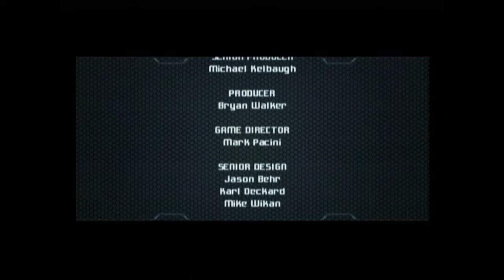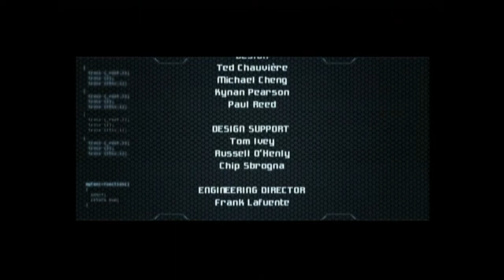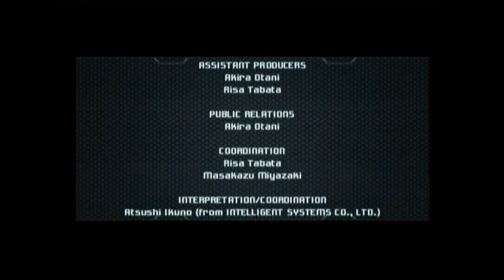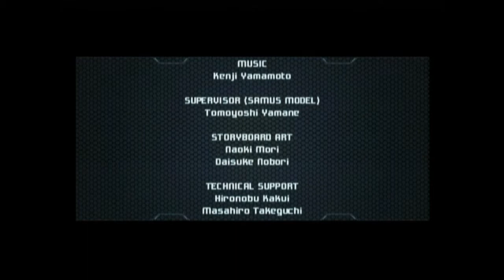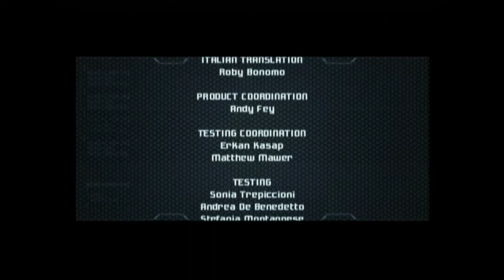LP: Metroid Prime 2 Echoes 💥 (GC) [#40][German] Final Boss: Ing Imperators langes ENDE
Zeit fürs Finale gegen den Ing Imperator und seine vielen Formen. Noch einmal alles geben und den Charge Beam aufladen!

Jeden Mo. Mi. Fr. immer um 15 Uhr
Gespielt auf einer Original Wii über Komponenten Kabel